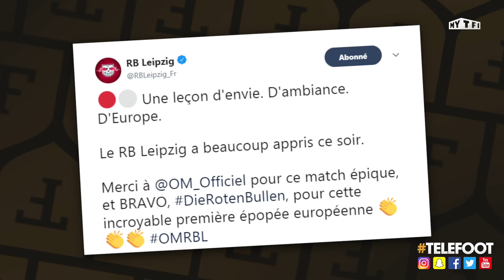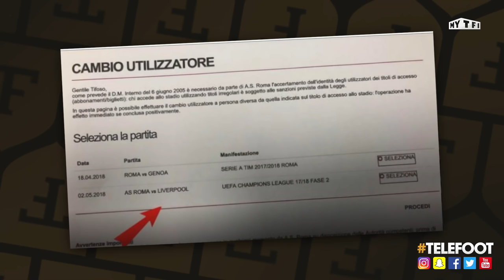C'est la folie à l'OM et ça rêve de titre ! - La Quotidienne #236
Retrouvez le meilleur de l'actu du foot grâce à la Quotidienne :

Un match et une ambiance de FOLIE à Marseille !
Benjamin Mendy, fan n°1 de l’OM
Tout sur le tirage des demies de Coupes d’Europe !
Di Maria et Cavani inventent une nouvelle célébration !